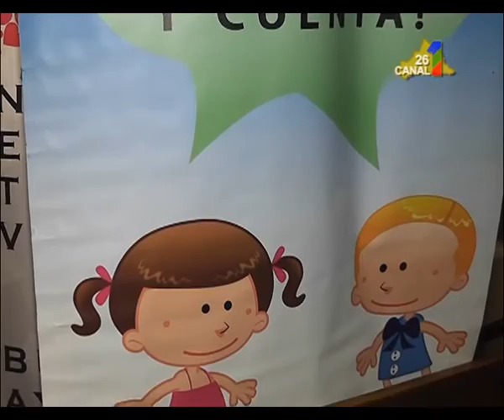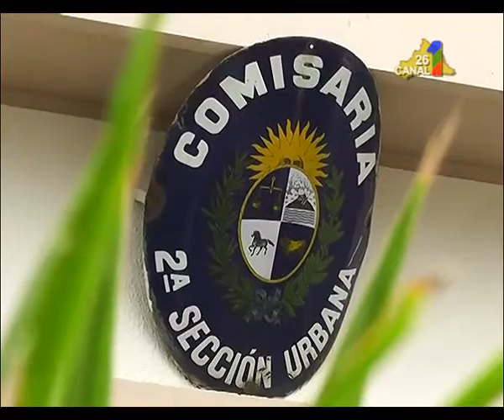Crio. SERGIO FONSECA. UNIDAD ESPECIALIZADA EN VIOLENCIA DOMESTICA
Un nuevo procesamiento por el delito de  ”Violencia Domestica”, se realizó la semana pasada, resultando un masculino mayor de edad procesado sin prisión. La realidad en relación  al crecimiento en el número de denuncias de  este tema, preocupa a las autoridades. Por otra parte y a ritmo acelerado continúan las obras en la unidad especializada en violencia domestica. Los datos fueron aportados a C1 noticias por parte del responsable de esta unidad.